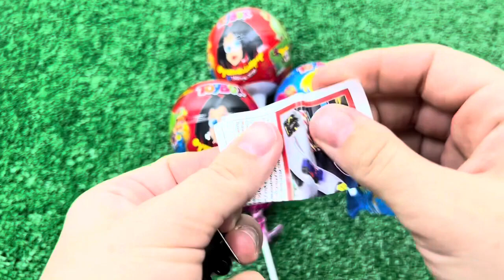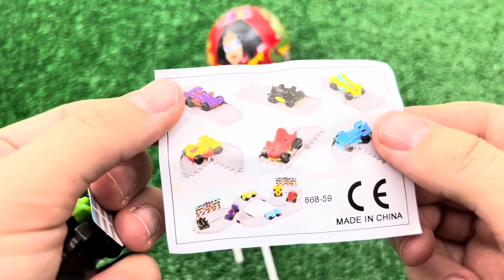Mukbang Fire Spicy Noodle Tteokbokki 불닭볶음면 떡볶이 TV 속 편의점 음식 먹방 DUBYBUBA도나 2 Candy